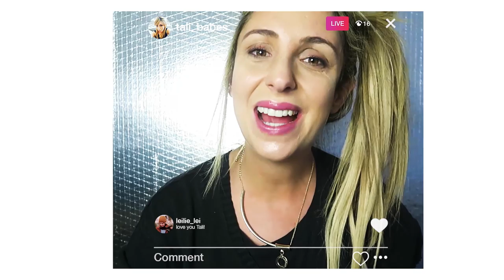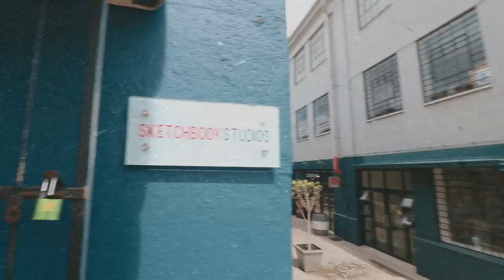HOW MANY SAFTA NOMINATIONS ?!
Better late than never, right? Highlight of last week: we received 7 SAFTA nominations for Tali’s Wedding Diary and we’re stoked about it (to say the least)! Well done to our awesome team and everyone involved in the making of it. The studio is buzzing — Josh rounded off an ad he directed for The Heart Foundation with guest editing by the OG Richard Starkey, we were in pre-prod for a TVC for Ackermans which Talya is directing today (Thursday), and Josh is editing up a storm on Willy Balls x Webafrica. Comment if you want the A frames!